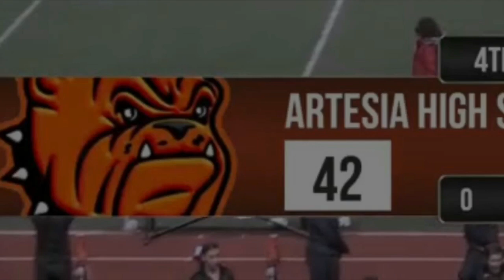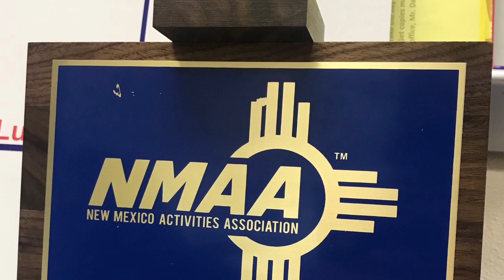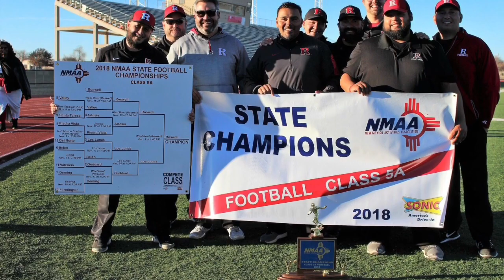2018 COYOTE FOOTBALL HIGHLIGHT TAPE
This is the highlight tape for the 2018 state championship season at Roswell High School

*Please note that I did have to Make some changes since the banquet  for certain reasons*